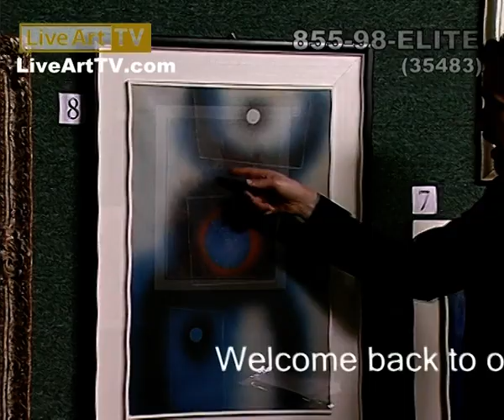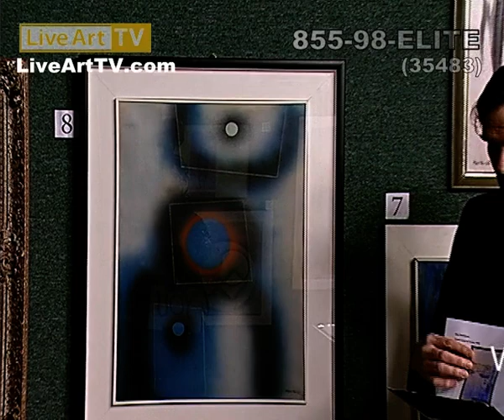Ideo Pantaleoni (2) by Thomas Bosket | Live Art TV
ARTISTS: If you'd like your work to be shown on the stream, please fill out the form in this

Join us here at Live Art Tv as we present and discuss the truly wonderful works of so many world renown artists. This episode, join us as own host Thomas Bosket takes us through more works from the illustrious career of Italian painting master Ideo Pantaleoni.